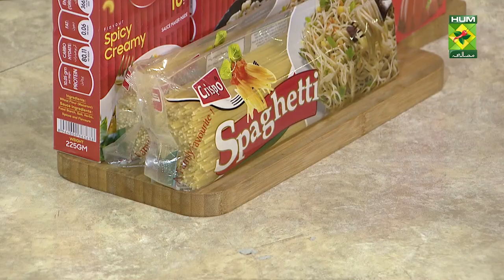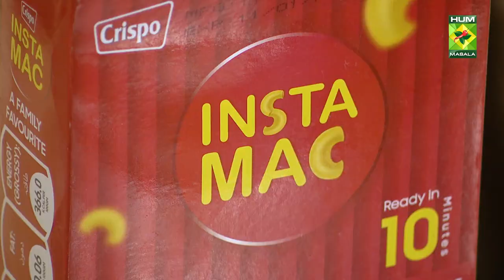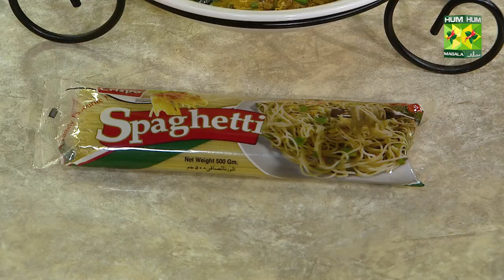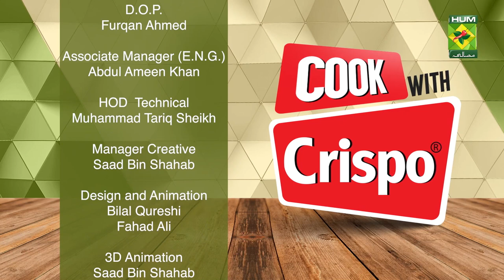COOK WITH CRISPO | EP #6 | RECIPES BY CHEF SHAHEENA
Welcome to "Cook With Crispo" - your go-to destination for delicious and hassle-free cooking! In our 6th episode, we're bringing you three mouthwatering recipes that are not only easy and quick but also use some of your favorite Crispo products. Join us as chef Shaheena Shumail demonstrates how to whip up the perfect meal with Crispo's premium ingredients.

Khausay (featuring Crispo Speghetti): Get ready to tantalize your taste buds with the goodness of Khausay, showcasing the excellence of Crispo Speghetti. It's a flavorful twist on a classic dish that you can prepare in no time!

Jelly Berry Drink & Insta Mac Salad (featuring Crispo Quickset Strawberry Jelly & Crispo Insta Mac Product): Indulge your sweet tooth with the delectable Jelly Berry Drink made with Crispo's quickset jelly product & Insta Mac Salad made with Crispo Insta Mac. This drink is not only a treat for your taste buds but also a breeze to make. Perfect for satisfying your drink cravings in a jiffy!

Tune in every Saturday at 11:30 AM on Masala TV to catch the latest episode of CookWithCrispo. Missed it? No worries! We've got you covered with a repeat every Sunday at 8:30 PM. Don't miss out on the cooking magic as Chef Shaheena Shumail walks you through these incredible recipes. Get ready to transform your kitchen into a culinary haven with Crispo!